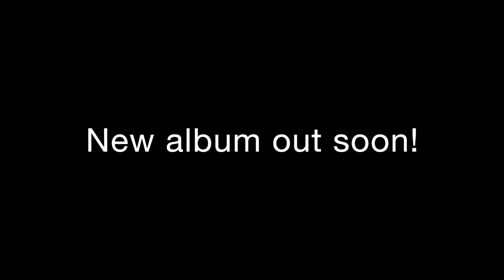Erik Satie: Embryons desseches (1913)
Embryons desseches (1913)
Kawai, Tamae (piano, Bechstein EN)

0:00 I. d'Holothurie
2:22 II. d'Edriophthalma
4:36 III. de Podophthalma

Fragment of recording session at Arabesque Hall, December 2015.

***Japan premiere of this piece was executed by Yoritsune Matsudaira in 1931.
Our first album tributes his early works and his activity as pianist.

Engineer: Shinji Sasai (Woodnote Studio)
Piano Tuner: Masahiro Kuroda
Produced and Directed by Bel Oiseau